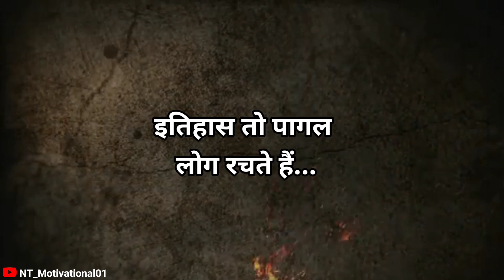पागल लोग इतिहास रचते है 👿👿 || Best inspirational video || Motivational video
इतिहास पागल लोग रचते है
पागल लोग इतिहास रचते है
बेस्ट motivational video
इतिहास
कभी हार मत मानना